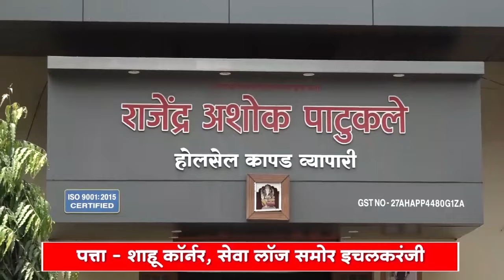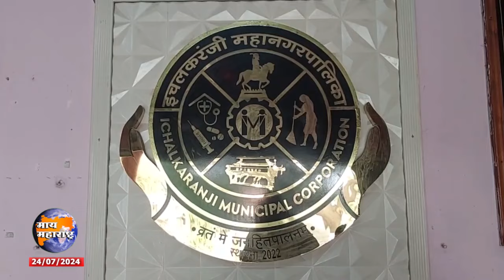वशिलेबाजी चालणार नाही प्रकाश मोरबाळे यांचा मनपा प्रशासनाला इशारा